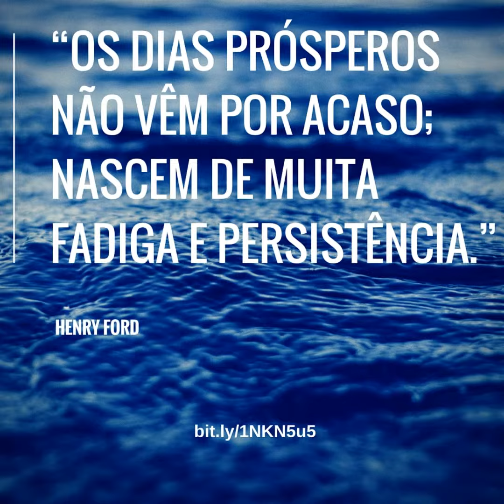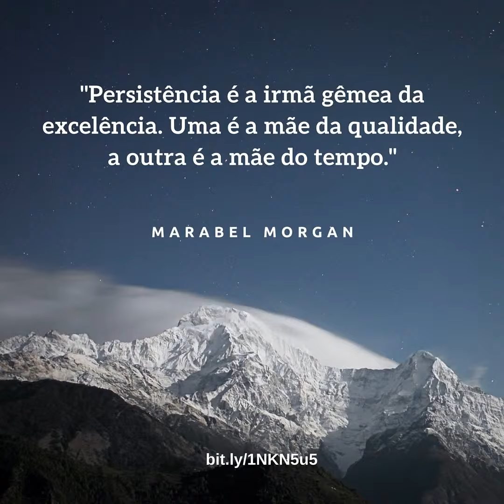Frases de Famosos Persistência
“O sucesso nasce do querer, da determinação e persistência em se chegar a um objetivo.
José de Alencar

“O mal do governo não é a falta de persistência, mas a persistência na falta.”
Barão de Itararé

“A Persistência é o melhor caminho para o êxito.”
Charles Chaplin

“O homem é o ímpeto, a mulher é a continuidade que, na sua fraqueza, vence como a gota de água: pela persistência. O homem investe arrebatadamente como Ájax; a mulher insinua-se como Dalila. O homem apunhala; a mulher envenena. O homem é impaciente, a mulher espera.”
Coelho Neto

"A ambição é o caminho para o sucesso. Persistência é o veículo no qual se chega lá."
Bill Eardley

“Os dias prósperos não vêm por acaso; nascem de muita fadiga e persistência.”
Henry Ford

“Poucas coisas são impossíveis para a persistência e para a habilidade.”
Samuel Johnson

"Persistência é a irmã gêmea da excelência. Uma é a mãe da qualidade, a outra é
a mãe do tempo."
Marabel Morgan

“O sucesso consegue-se com decisão, confiança, persistência; e não, com desânimo, indecisão, lamúrias.”
Ignacy Paderewski

Provérbio Chinês

“O rio corta a rocha não por causa de sua força, mas por causa de sua persistência.”
Jim Watkins

Skype: luciana346